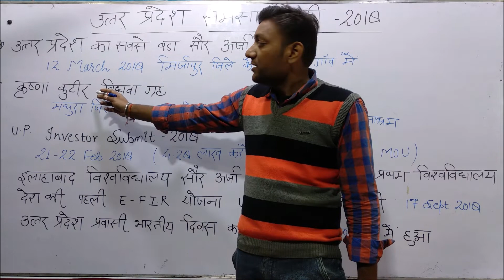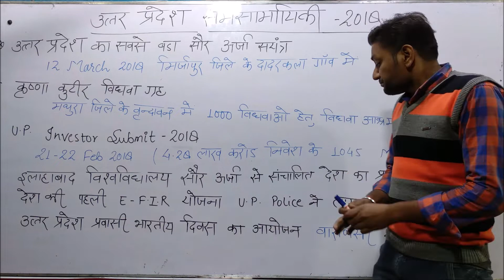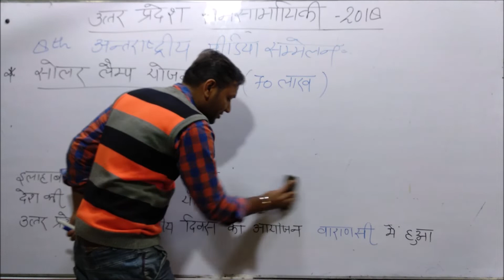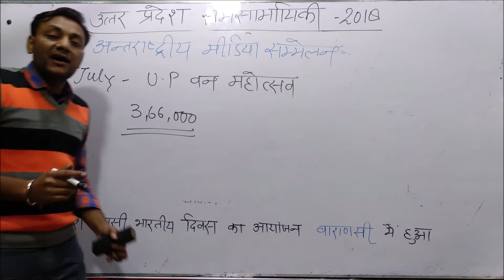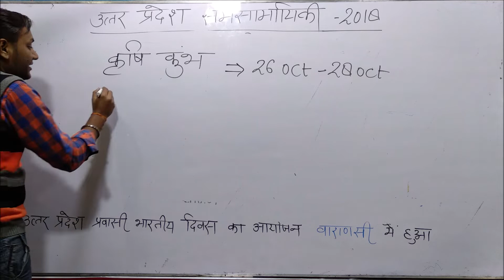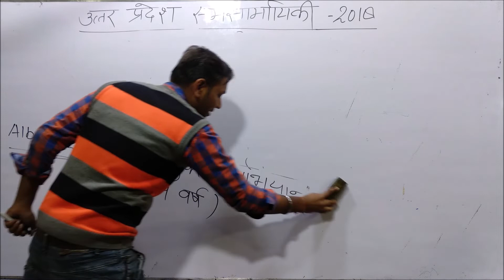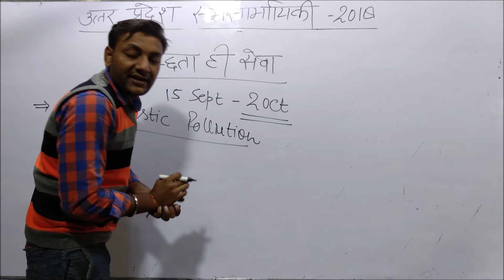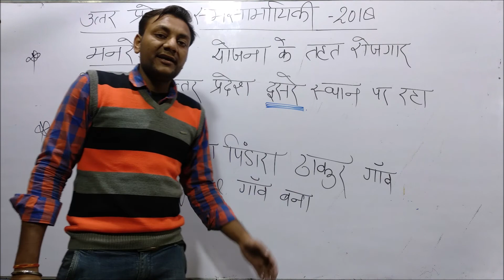उत्तर प्रदेश परीक्षाओं की स्पेशल करंट अफेयर्स आजकल परीक्षा में बैठ रहे हैं अभ्यर्थियों के लिए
Dear friends students this is the current affairs for all UP State examination like Lekhpal, SSC GD, मंडी परिषद इलाहाबाद हाई कोर्ट, यूपीएसएसएससी, अधीनस्थ सेवा चयन बोर्ड उत्तर प्रदेश अधीनस्थ सेवा चयन बोर्ड रिवेन्यू इंस्पेक्टर जिला सूचना अधिकारी लेखपाल अधिकारी चकबंदी लेखपाल अधिकारी राजस्व निरीक्षक आरपीएफ सी आर पी एफ,